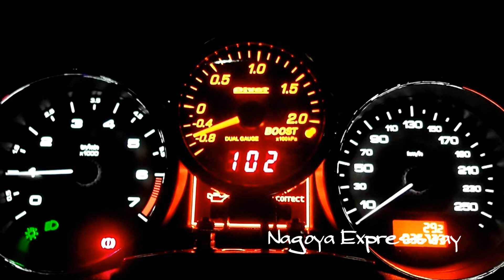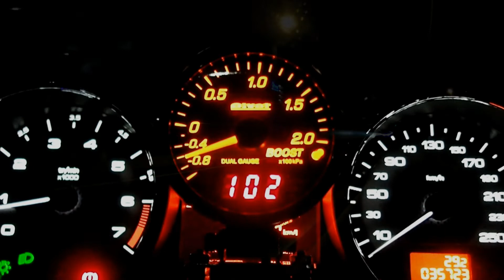Peugeot RCZ Night drive (プジョー RCZ）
プジョーRCZで名古屋高速にてナイトドライブを撮影しました。